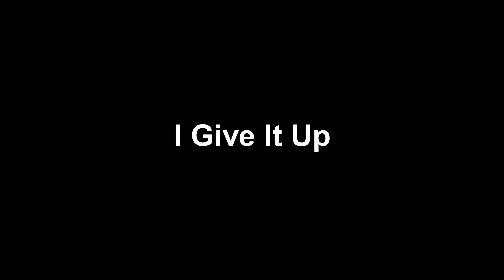I Give It Up Sandy Haga Gospel Music Video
Sandy Haga does powerful videos that combine Gospel Music and a touch of preaching.  This video titled I Give It Up talks about how we need to give up to God everything that holds us down and keeps back.  And it talks about how we can go to God and pray and seek Him, and lay down the loads and the burdens that we carry.  You can say I Give It Up and be free.